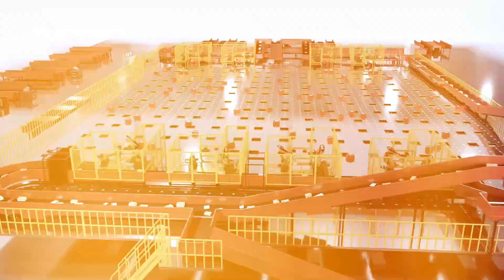🎉SIWUN happily reunites with you again at the Parcel+Post Expo!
✨Dear industry partners and friends, a grand logistics event - Parcel + Post 2024 will be held grandly at RAI in the Netherlands from October 22 to October 24. As an exhibitor, SIWUN will meet you at booth Hall 12 Stand531.

🎁There are also surprise interactions and rich materials waiting for you. Come and communicate with our professional team to learn more about the advantages and characteristics of SIWUN.